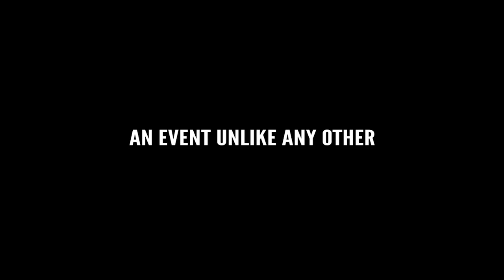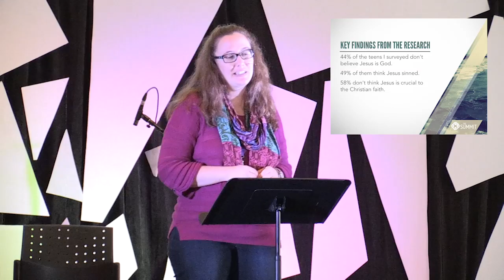Jen Bradbury: The Jesus Gap: How our Teaching About Jesus Results in Impotent Faith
Jen Bradbury is a career youth worker who currently serves as the youth director at Faith Evangelical Lutheran Church in Glen Ellyn, IL. Her writing has appeared in Youth Worker Journal, Immerse, and the Christian Century. She blogs at ymjen.com & Download Youth Ministry and lives in Glen Ellyn, IL with her husband, Doug.